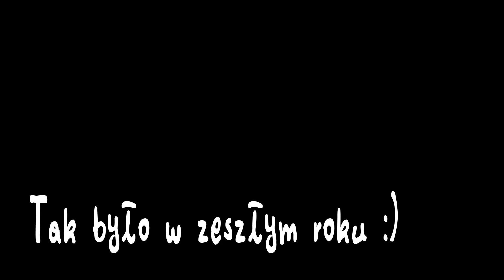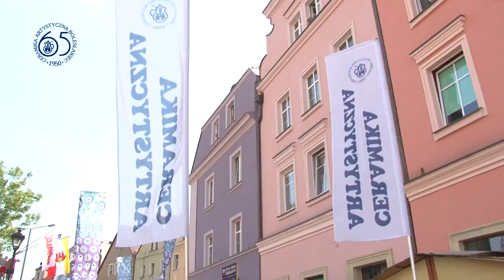PARADA CERAMICZNA FESTIWAL KULTUR